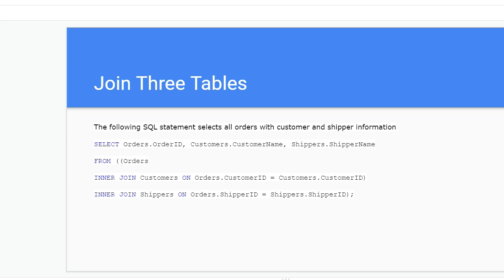TikTok Pelajar IIC - Database Class Summary